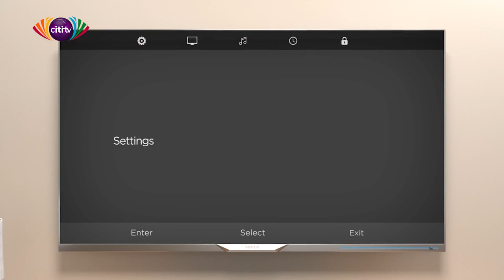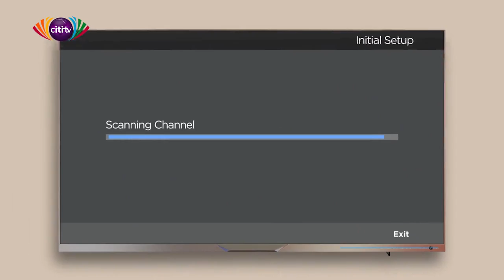Face to Face with NPP General Secretary Aspirant Frederick Opare Ansah